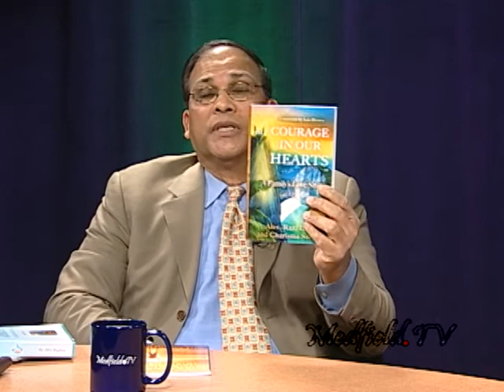Live Your Passion: Patricia Newell Bennett, "Life Is A Gift"